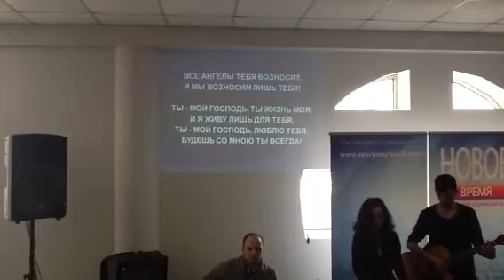Прославление и поклонение. Praise and worship.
Пастор Валентина Куксенко и пастор Андрей Куксенко